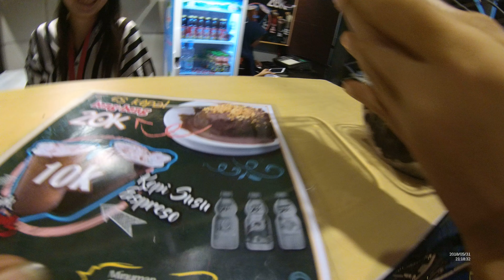Pekan Raya Jakarta PRJ 2018 Food Part.3 Es Kepal Beng Beng Cafe MM YN020956